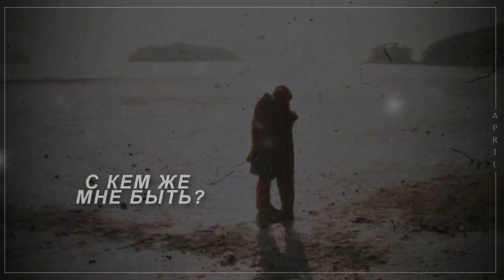K-DRAMA MIX | таблетка {for my 9000+ sub}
HD please!
Спасибо огромное всем, кто со мной! Кто смотрит мои видео, делится впечатлениями, всем, кто поддерживал, когда канал был неактивен и ждал новых работ!)

p.s. обещанный ypiv совсем скоро!)